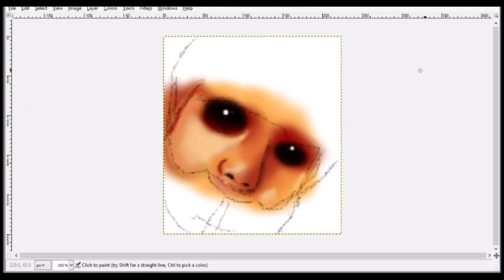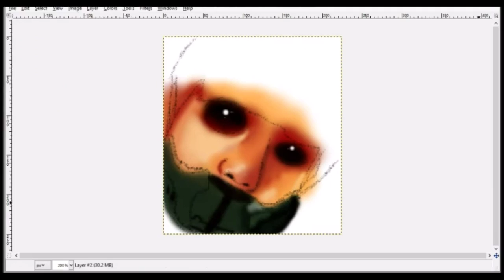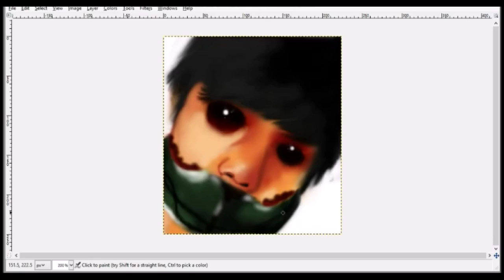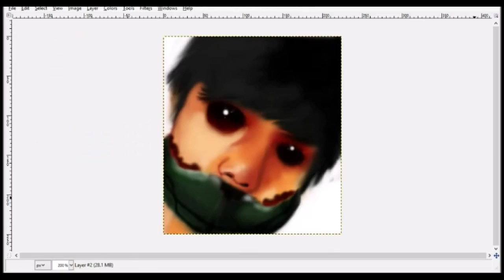Three dots airbush timelapse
Attempting to use gimp to try and air brush a Photoshop version of myself.
The whole thing took about 2 days to complete (kind of) and I may attempt to do more of these time lapse or some sort.